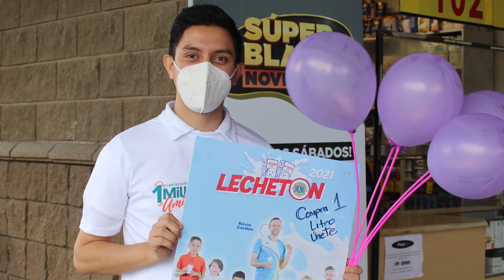LECHETON 2021 ¡Gracias Club de Leones Guatemala 63!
1,747 litros de leche en tetra pack fueron recaudados el 16 y 17 de octubre en la Lechetón2021, a beneficio del Centro de Recuperación Nutricional de Obras Sociales del Santo Hermano Pedro, gracias al Club de Leones Guatemala 63.